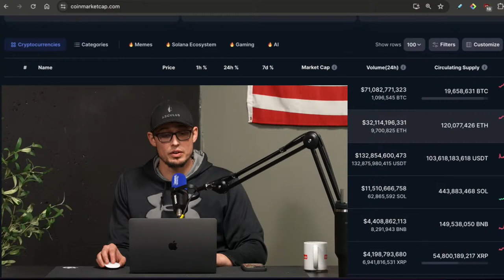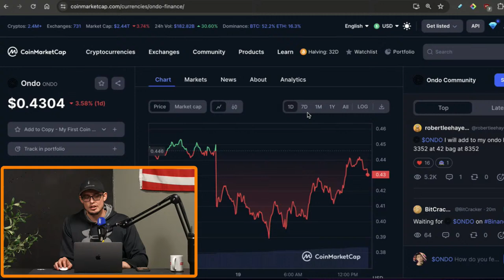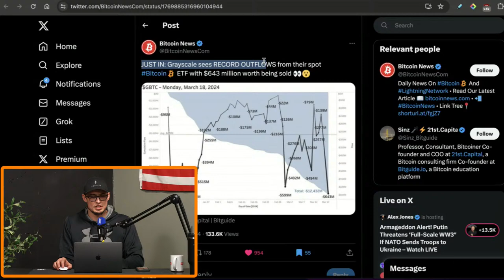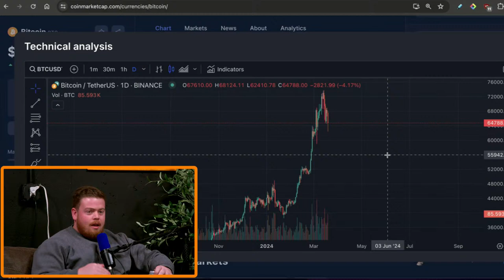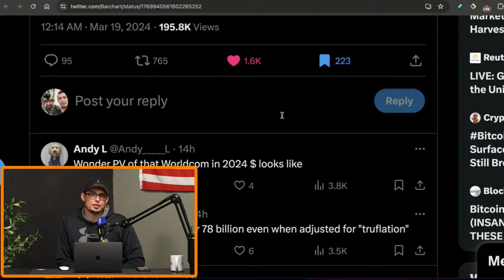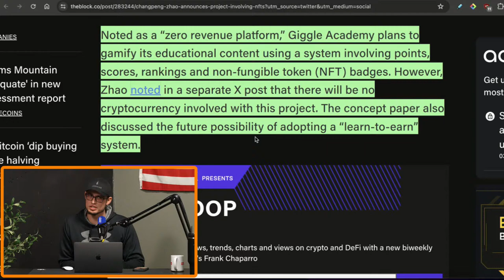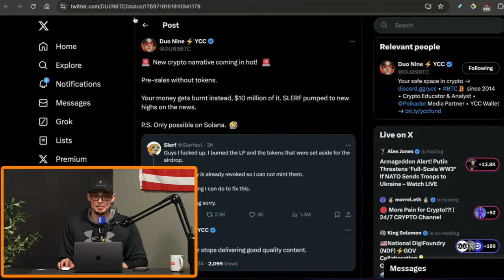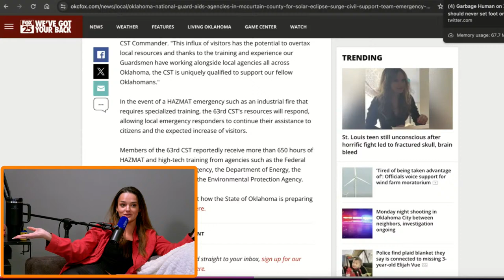Bitcoin Wall Street DISASTER! (INSANE Opportunity on THESE Coins)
Welcome to The Basement! In this show we discuss trending cryptocurrency news with a sprinkle of politics, economics, and pop-culture.

Protect Your Diamond Nuts with NADS! Code- BASEMENT